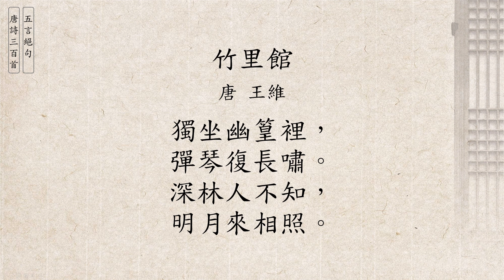唐詩三百首(廣東話/粵語) 218 王維 竹里館 [五言絕句]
唐詩三百首(廣東話/粵語) 218王維 竹里館 [五言絕句]
唐詩三百首 218 - 五言絕句
竹里館 - 王維
獨坐幽篁裡，
彈琴復長嘯。
深林人不知，
明月來相照。

五言絕句是中國傳統詩歌的一種體裁，簡稱五絕，就是指五言四句而又合乎律詩規範的小詩，屬於近體詩範疇。此體源於漢代樂府小詩，深受六朝民歌影響，成熟定型於唐代。五言絕句僅二十字，便能展現出一幅幅清新的畫圖，傳達一種種真切的意境。因小見大，以少總多，在短章中包含着豐富的內容，是其最大特色。五絕有仄起、平起二格。代表作品有李白的《靜夜思》、王維的《鳥鳴澗》、杜甫的《八陣圖》、王之渙的《登鸛雀樓》、劉長卿的《送靈澈上人》。

Tang Poems 300, Five Word Quatrains in Chinese Cantonese